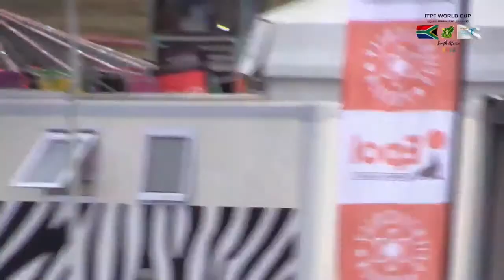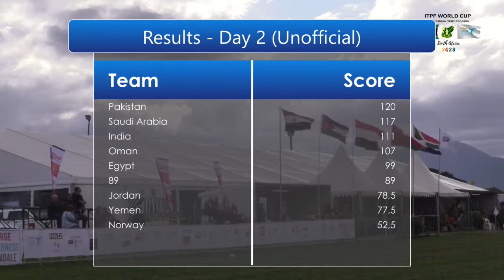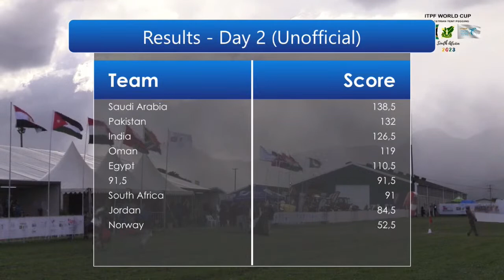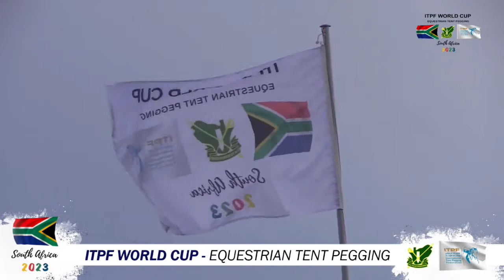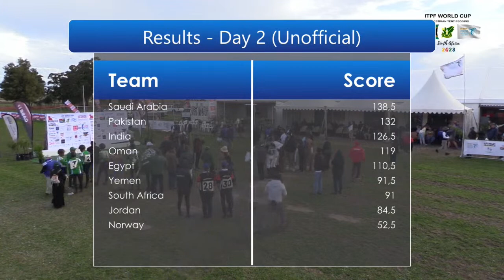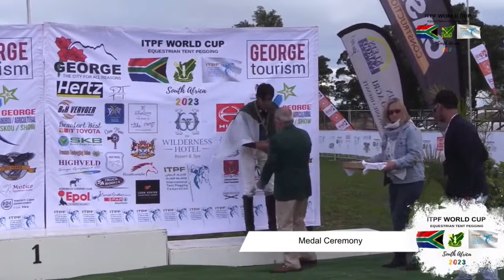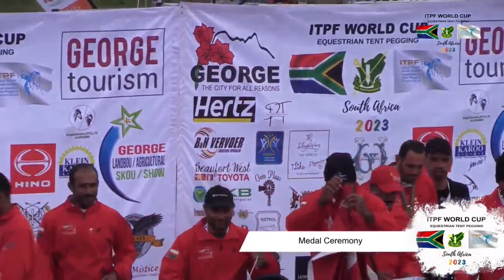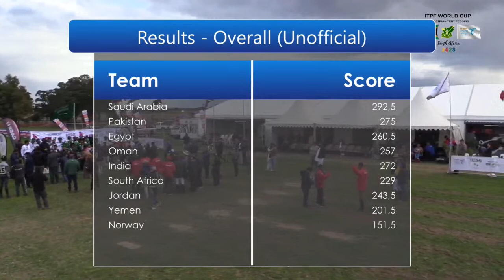Live: International Tent Pegging World Cup 2023 In South Africa